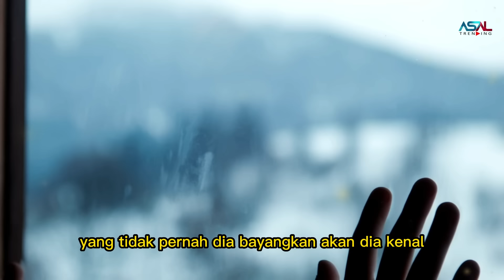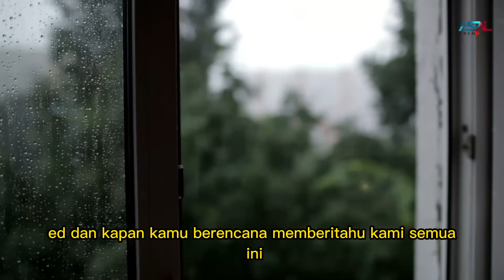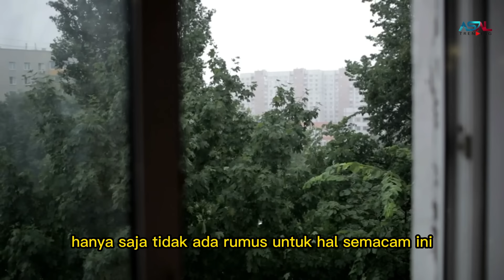Setelah Ibunya Meninggal Dia Merawat Adiknya Sendirian, Suatu Hari Hal Mengejutkan Terjadi, Ternyata